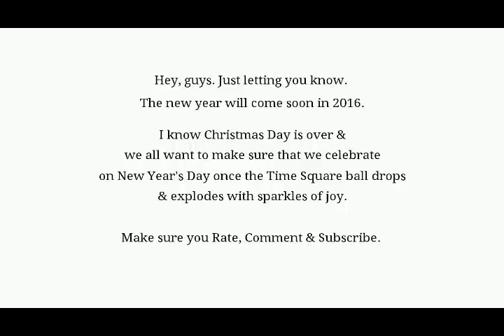A Note With Messages For New Year's Day (2016)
Hey, guys. Jesse Coronado here again, & I wanted to show you my messaged note for New Year's Day in 2016 that is very important.

I know Christmas Day is over & 2016 will be coming once 2015 expires.

Credit to Everyone who likes my note full of messages.